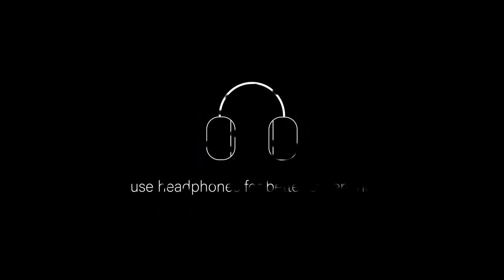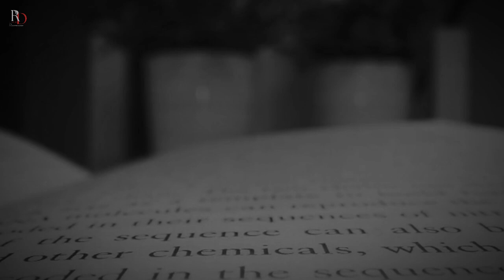3 RELATOS DE TERROR REAIS EM PLANTÕES NOTURNOS | HISTÓRIAS DE TERROR